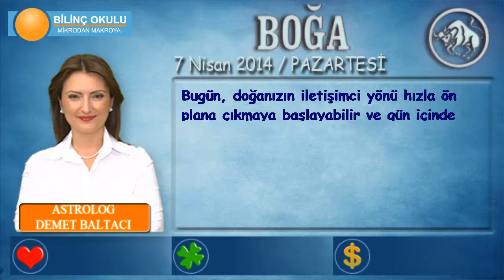BOĞA Burcu, GÜNLÜK Astroloji Yorumu,7 NİSAN 2014, Astrolog DEMET BALTACI Bilinç Okulu